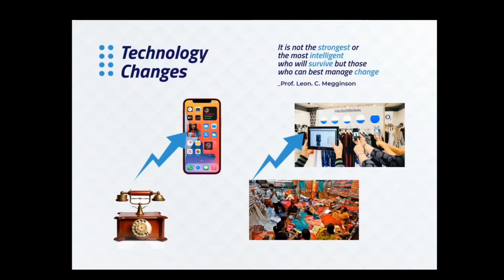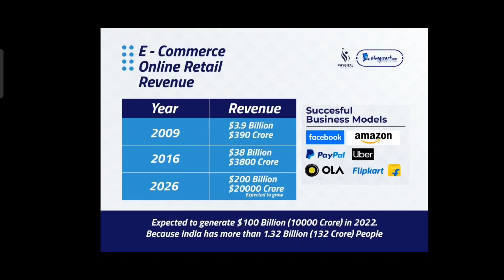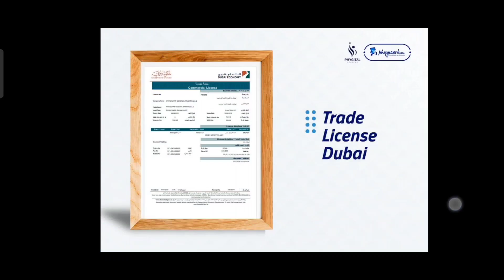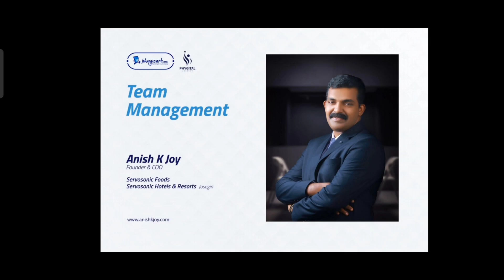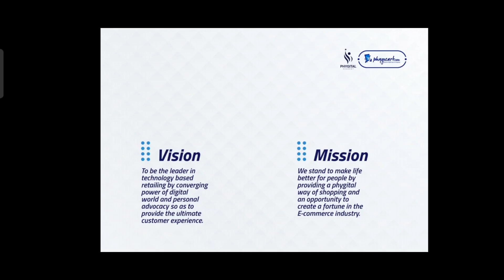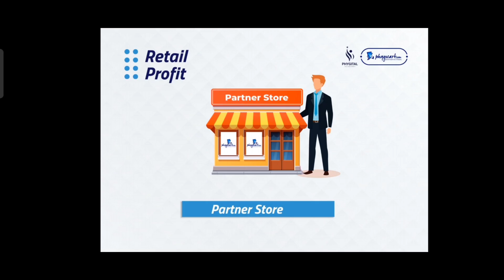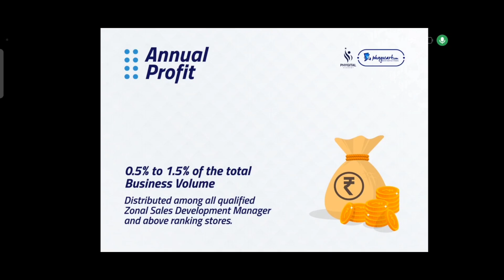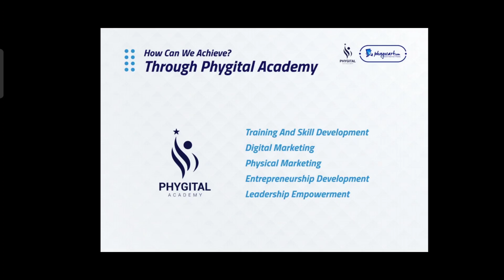Phygicart.com| 9961665410 | NEW BUSINESS PLAN | BOBY CHEMMANNUR | SUCHITHRA